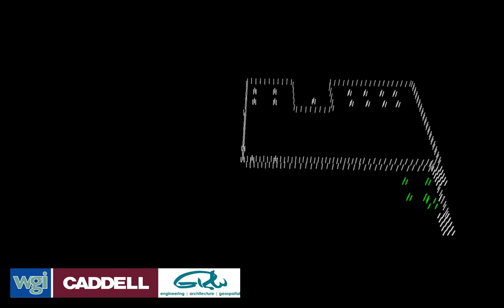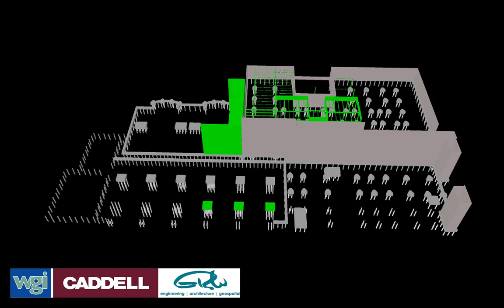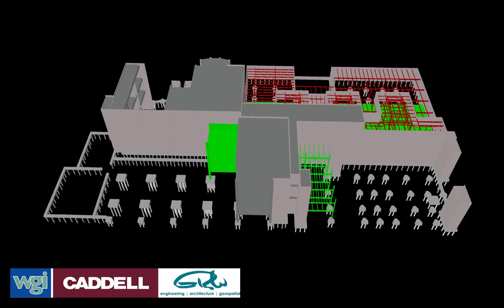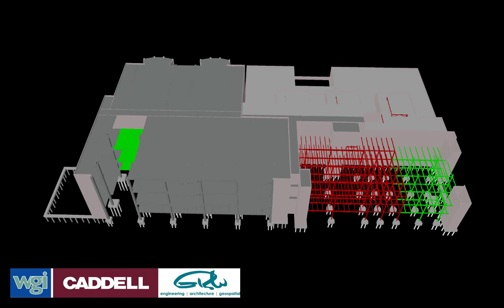Whitesell Green Caddell 4D Simulation